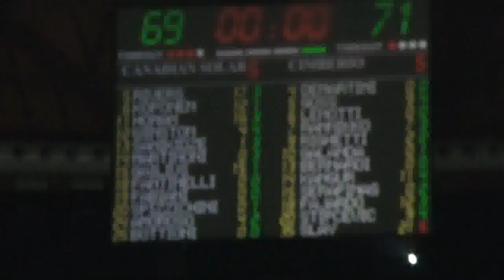Koponen vs. Rannikko, suomalaiskohtaaminen Italiassa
Petteri Koposen Bologna isännöi sunnuntaina 20.3. Teemu Rannikon Varesea. Koposen ennakkotunnelmien lisäksi videolla Rannikon ja Suomen maajoukkueen päävalmentajan Henrik Dettmannin haastattelun pelin jälkeen.